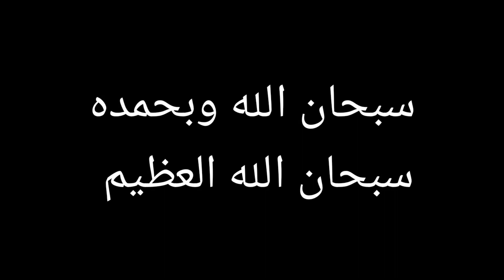الشيخ النصاب بعتلي فيديو بالآثار المسروقة هيسافر برا مصر ؟!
قناة بلال السبكي 👌🏻❤️

مبروك عليك مليارات الحسنات ☝️😉🤍

رابط قناتي التانية مهمة جدا

                  ✓ جيش المكارين ✓

الحمد لله، والصلاة والسلام على رسول الله، وعلى آله، وصحبه اجمعين